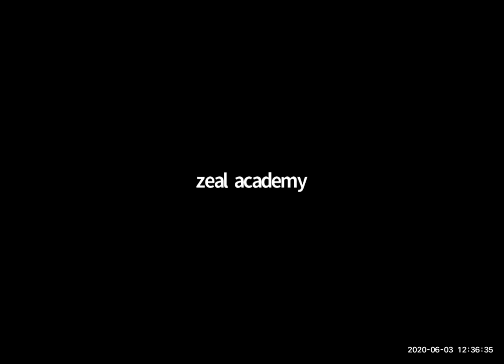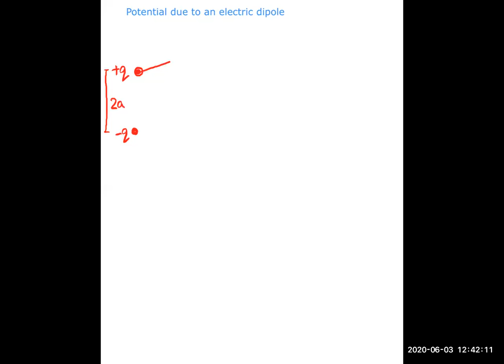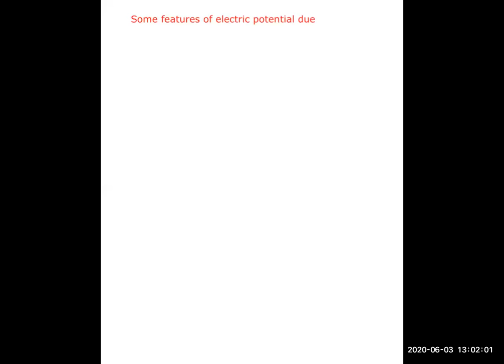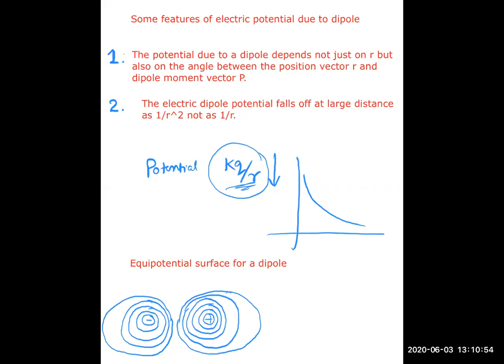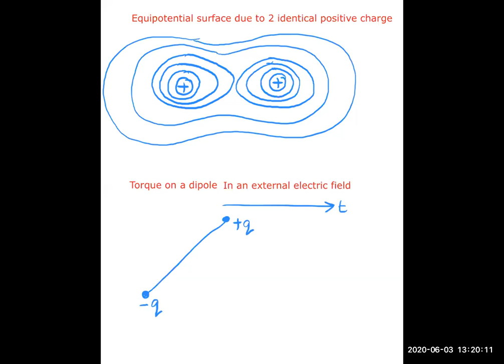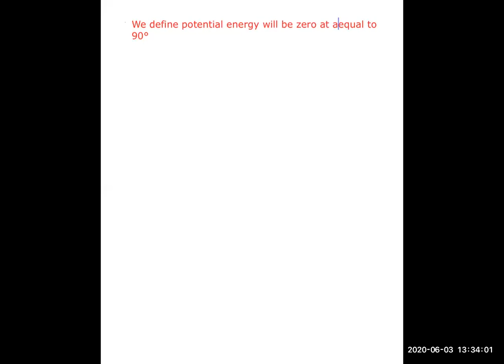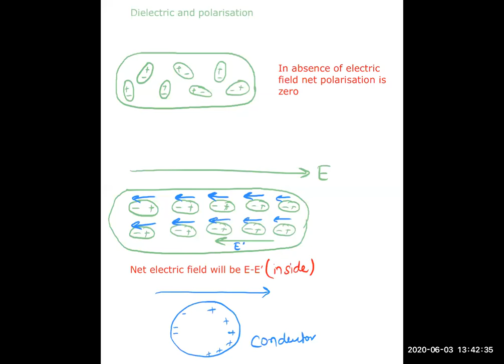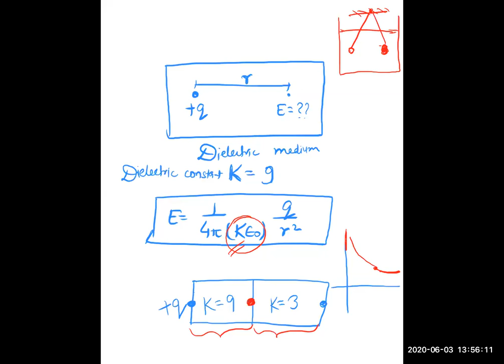Zeal XII Phy lecture by Aman Shree sir 03/06/2020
Physics lecture by IIT faculty Aman Shree sir